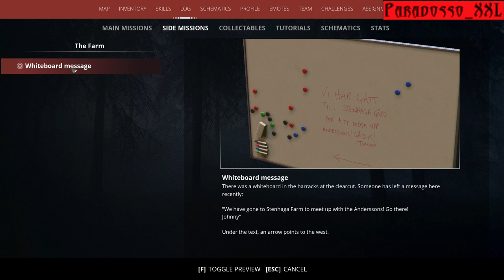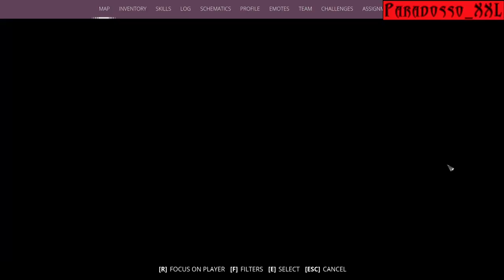GENERATION ZERO | 03 | Cheerful Farm